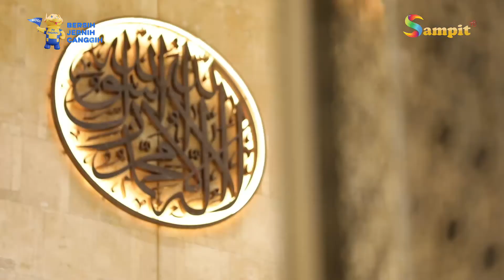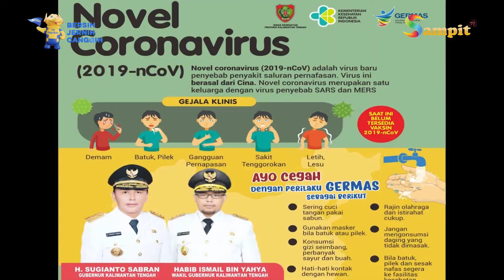MH - UST. SARIFUDDIN - MACAM MACAM REZEKI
Program Mutiara Hati diproduksi oleh team Sampit TV